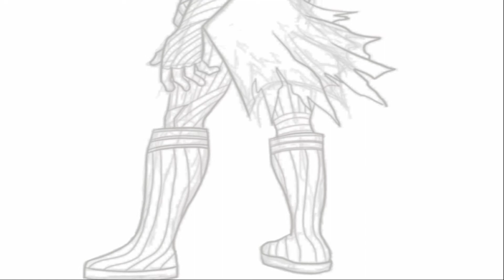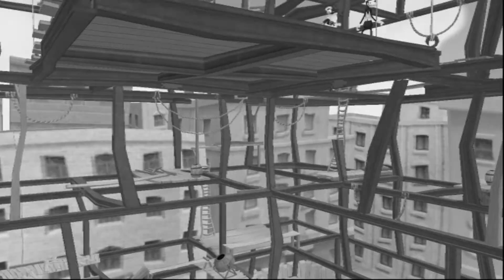KH2FM VanitasMod - Wenn Karlo 2x auftaucht, gibt es sowieso Ärger! Timeless river #6 level 1